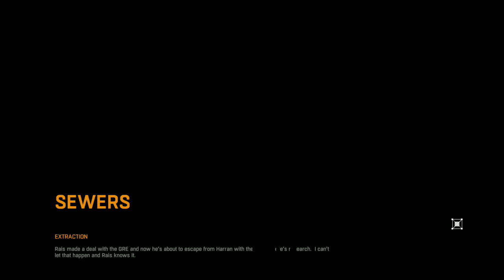Let's Play: Dying Light [Hard] + [I am Legion Mod] Episode 29 - The end is Nigh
We're almost there!

And perhaps my Twitter, although posts are not frequent  and random -